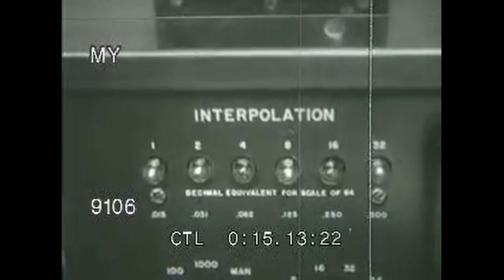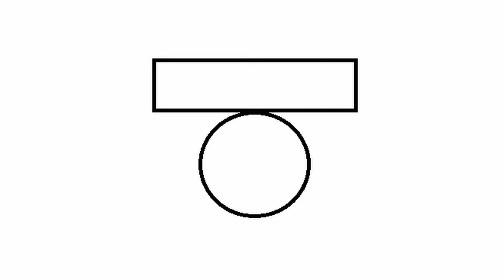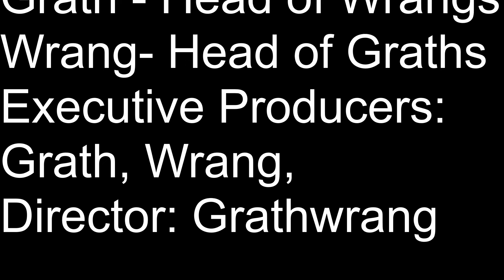What Is a Grathwrang? (PART 1)